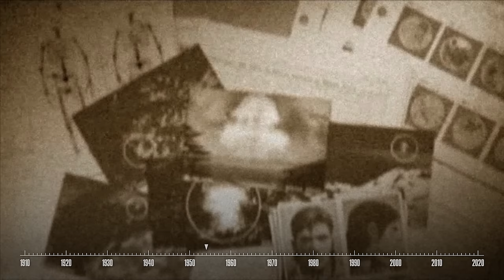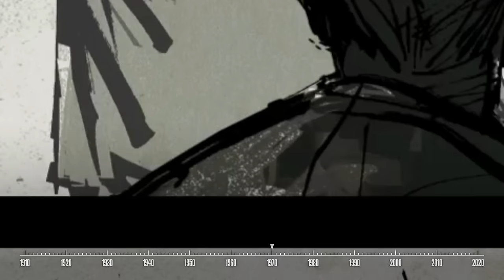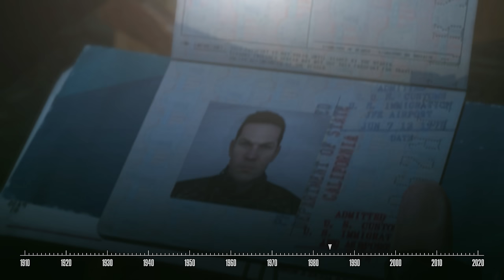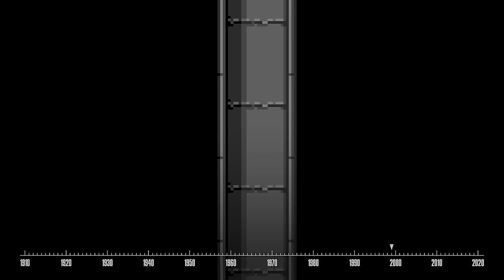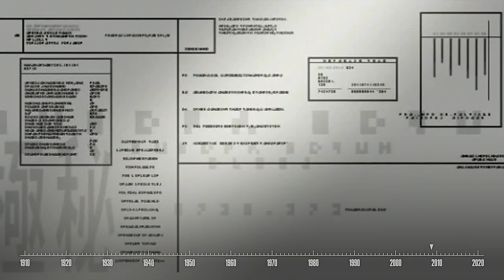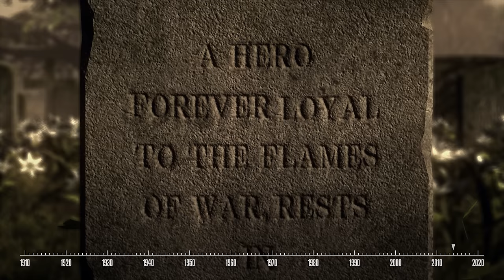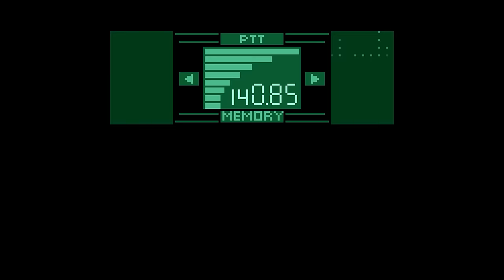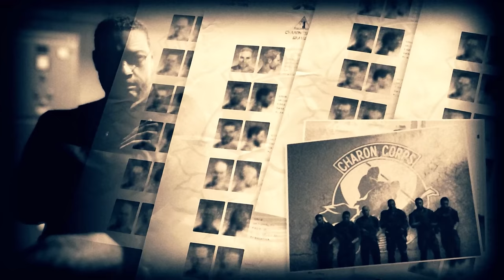Metal Gear: The Complete Timeline (What You Need to Know!)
Have you ever wanted to follow the entire Metal Gear Saga from start to finish in chronological order? We've got you covered. Strap in for an entire afternoon and follow the tale of Snakes, Bosses, Patriots, and nanomachines.

Huge thanks to Gregg from @DropRate for all his help!

Video Chapters (Dates listed here and on-screen indicate the rough year the events take place in the storyline), Games in the main saga not written/directed by Hideo Kojima are noted (canonicity is debated)
0:00:00 Intro
0:02:33 Pre-Snake Eater (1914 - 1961)
0:08:28 Metal Gear Solid 3 Snake Eater: Virtuous Mission (1964)
0:12:11 Metal Gear Solid 3 Snake Eater: Operation Snake Eater (1964)
0:32:37 Post-Snake Eater (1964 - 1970)
0:34:08 Metal Gear Solid Portable Ops: San Hieronymo Incident (1970) [NON-KOJIMA]
0:58:29 Post-Portable Ops (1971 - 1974)
1:01:14 Metal Gear Solid Peace Walker: Peace Walker Incident (1974)
1:25:03 Metal Gear Solid V Ground Zeroes: Ground Zeroes Incident (1975)
1:30:56 Big Boss’s Nine-Year Coma (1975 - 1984)
1:37:35 Metal Gear Solid V The Phantom Pain Chapter 1: Revenge (1984)
2:03:34 Metal Gear Solid V The Phantom Pain Chapter 2: Race (1984)
2:14:56 Metal Gear Solid V The Phantom Pain: Kingdom of the Flies (1984)
2:17:12 Post-Phantom Pain (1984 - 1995)
2:19:37 Metal Gear: Gray Fox’s Sneaking Mission (1995)
2:20:04 Metal Gear: Operation Intrude N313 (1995)
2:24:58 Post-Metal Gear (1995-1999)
2:27:38 Metal Gear 2 Solid Snake: Zanzibar Land Disturbance (1999)
2:38:07 Post-Metal Gear 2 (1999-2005)
2:41:31 Metal Gear Solid: Shadow Moses Incident (2005)
3:13:48 Post-Metal Gear Solid (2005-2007)
3:16:44 Metal Gear Solid 2 Sons of Liberty: Tanker Incident (2007)
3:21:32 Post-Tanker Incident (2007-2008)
3:23:25 Metal Gear Solid 2 Sons of Liberty: Big Shell Incident (2009)
3:52:30 Post-Sons of Liberty (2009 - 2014)
3:56:50 Metal Gear Solid 4: Liquid Son (2014)
4:01:38 Metal Gear Solid 4: Solid Sun (2014)
4:08:05 Metal Gear Solid 4: Third Sun (2014)
4:15:26 Metal Gear Solid 4: Twin Suns (2014)
4:22:56 Metal Gear Solid 4: Old Sun (2014)
4:29:57 Metal Gear Solid 4: Naked Sin (2014)
4:32:05 Metal Gear Solid 4: Naked Son (2014)
4:34:48 Post-Guns Of The Patriots (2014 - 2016)
4:36:05 Metal Gear Rising: Revengeance - Jetstream (2016) [NON-KOJIMA]
4:39:23 Metal Gear Rising: Revengeance - Blade Wolf (2016) [NON-KOJIMA]
4:39:40 Metal Gear Rising: Revengeance (2018) [NON-KOJIMA]
4:42:31 Metal Gear Rising: Revengeance - Blade Wolf (2018) [NON-KOJIMA]
4:43:56 Metal Gear Rising: Revengeance (2018) [NON-KOJIMA]
4:58:29 Metal Gear Rising: Revengeance - Blade Wolf (2018) [NON-KOJIMA]
4:58:42 Main Series Outro
4:59:20 Snake’s Revenge (1998)
5:02:40 Metal Gear Ghost Babel (2002)
5:13:00 Metal Gear Solid Mobile (2006)
5:16:10 Metal Gear AC!D (2016)
5:36:55 Metal Gear AC!D 2 (20XX)
5:53:07 Metal Gear Survive
6:05:07 Outro

All game footage captured and edited by Suggestive Gaming; please do not use without expressed permission.

Suggest a game/series for us to cover on What You Need to Know!